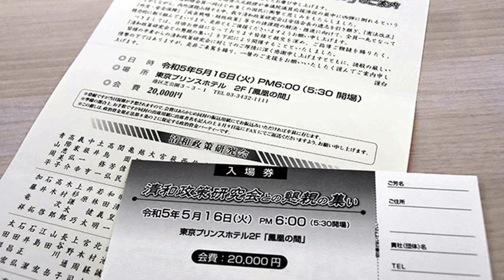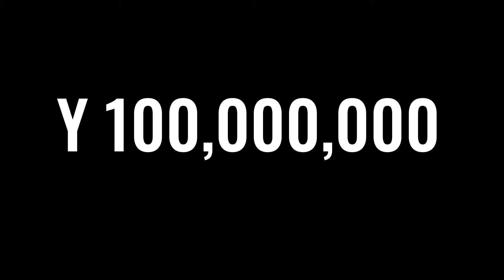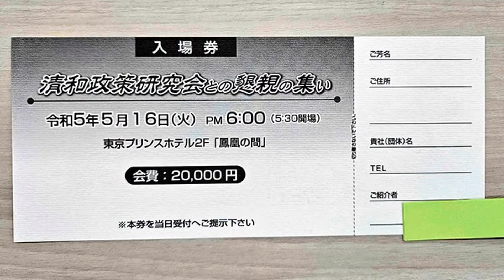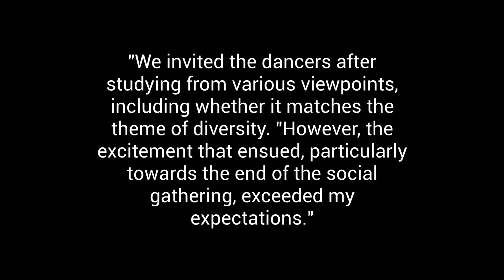Shocking Scandal Unveiled: Japanese Politicians' Bizarre "Diversity" Event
Shocking Scandal Unveiled: Japanese Politicians' Bizarre "Diversity" Event Exposed! 🇯🇵🔥

Politics just got a whole lot crazier in Japan! 🤯 You won't believe what's been happening within the ruling Liberal Democratic Party (LDP). From major kickback scandals to jaw-dropping "diversity" events, the drama never ends! In this video we dive deep into the latest scandal involving Prime Minister Fumio Kishida and his party members. We're talking swimsuit-clad dancers, cash tips, and laps... yes, you read that right! 💃💰

But wait, it gets even more outrageous! 🤦‍♂️ The organizers defended their actions in the name of "diversity" – and trust me, their explanation will leave you speechless.

Plus, we'll explore the aftermath: resignations, internal turmoil, and a whole lot of damage control. Can the LDP recover from this embarrassment as they strive for gender inclusivity in politics? 🤔

Don't miss out on this eye-opening video! 🎥✨

Images: X Jeffrey J. Hall 🇯🇵🇺🇸 @mrjeffu